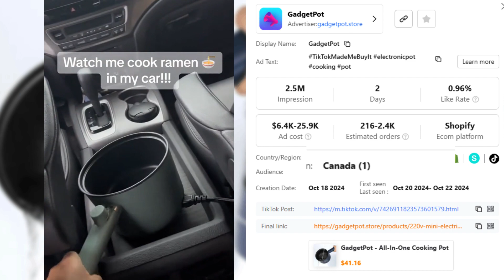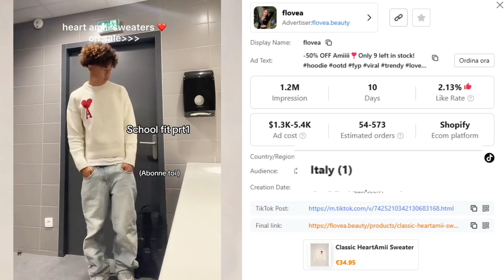The Top Six Hot Products | Oct.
October hot products, from household goods to a variety of practical tools, there is always one you will be tempted, choose a product to start your dropshipping journey!Get for more information, please sign up

 | ABOUT SHIP TO THE MOON |
 Ship to the Moon utilizes A.I. to automate the process of finding the best price and the most reliable logistics. We provide additional branding services from print-on-demand (POD) and product photography to white-labelin

0:05  Shelf with Secret Compartment
0:25  All-In-One Cooking Pot
0:51  Oil Film Remover Brush for Car
1:19  Sweater
1:46  Nonstick Frying Pan
2:09   Manual Tile Glass Cutting Tool